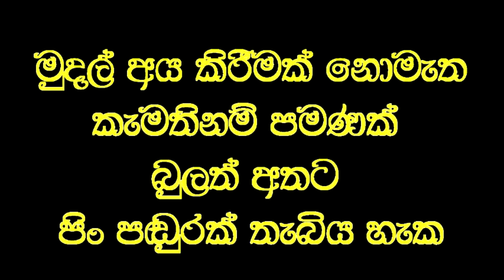මිනිසාට විනකරන නොපෙනෙන බලවේගයන්ගෙන් ගැලවිය හැකිද...?